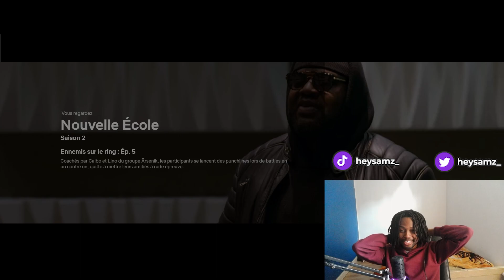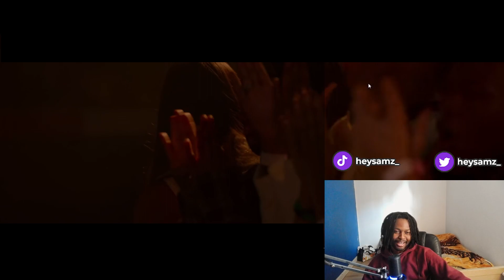REACT AU BATTLE - Nouvelle École Saison 2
Sur cette vidéo je réagis aux différents battles de la saison 2 de Nouvelle école (émission disponible sur Netflix).

00:00 - Intro
00:35 - React